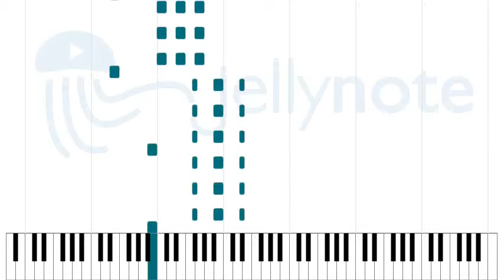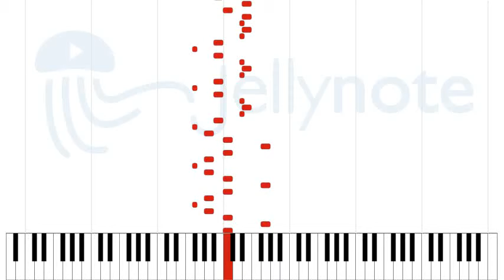La Noyée - Yann Tiersen [Sheet Music]